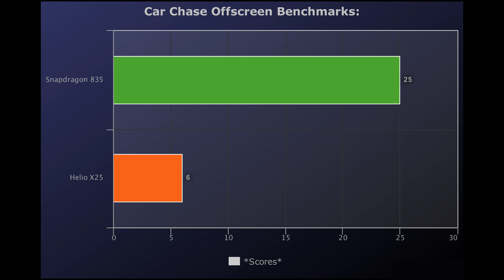💥Snapdragon 835 vs Helio X27 📱 Razer Phone vs UMIDIGI Z Pro! 🔥 [4K]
🔰1. Snapdragon 835 vs Helio X27 Razer Phone vs Samsung Galaxy S6 Phones Use:
Snapdragon 835 = Razer Phone
Helio X27 = UMIDIGI Z Pro
*$USD*

🔰2. Snapdragon 835 vs Helio X27 Snapdragon 835 vs Helio X27 AnTuTu 6 Benchmarks:
Helio X27 = 97520
*Scores*

🔰3. Razer Phone vs Samsung Galaxy S6 Geekbench 4 Single-Core Benchmarks:
Helio X27 = 1665
*Scores*

🔰4. Snapdragon 835 vs Helio X27 Geekbench 4 Multi-Core Benchmarks:
Helio X27 = 4515
*Scores*

🔰5. Razer Phone vs UMIDIGI Z Pro Car Chase Onscreen Benchmarks:
Helio X27 = 6.5
*FPS*

🔰6. Razer Phone vs UMIDIGI Z Pro Car Chase Offscreen Benchmarks:
Helio X27 = 6.5
*FPS*

🔰7. Manhattan 3.1 Onscreen Benchmarks:
Helio X27 = 11
*FPS*

🔰8. Manhattan 3.1 Offscreen Benchmarks:
Helio X27 = 11
*FPS*

🔰9. Manhattan Onscreen Benchmarks:
Helio X27 = 19
*FPS*

🔰10. Manhattan Offscreen Benchmarks:
Helio X27 = 17
*FPS*

🔰11. T-Rex Onscreen Benchmarks:
Helio X27 = 17
*FPS*

🔰12. T-Rex Offscreen Benchmarks:
Helio X27 = 35
*FPS*